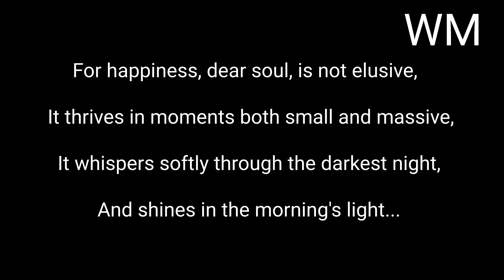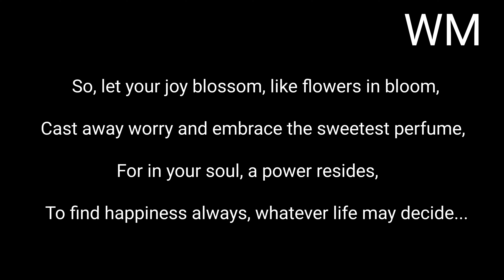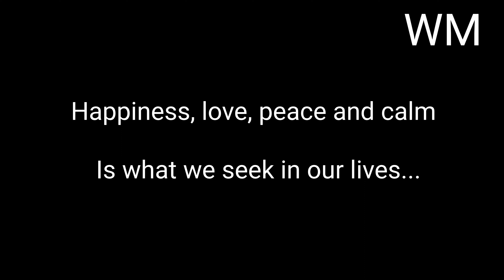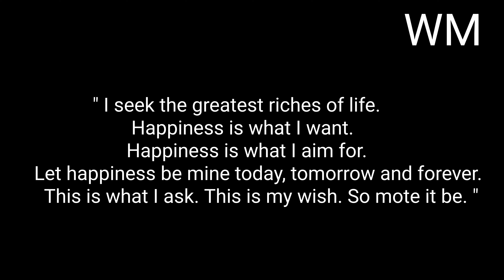Happiness Spell... Works... White Magic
Love you...

Happy Magic Till We Meet Again...

Ebook by White Magic